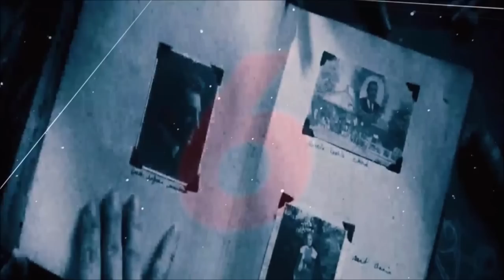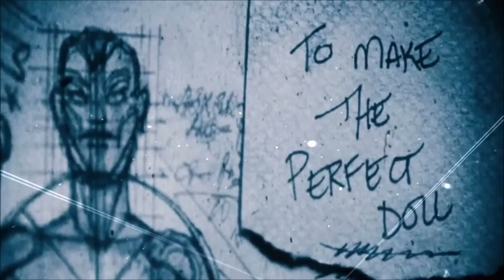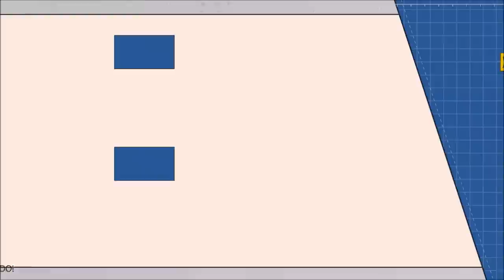TOP - Mejores Momentos de Dead Silence (Petición Zox3r).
TÍTULO: TOP - Mejores Momentos de Dead Silence (Petición Zox3r).